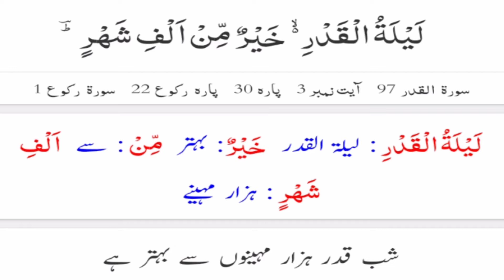Lailatul Qadr Ki Fazilat | Shab e Qadr Ki Fazilat o Ahmiyat | Hazrat Shamoon A.S Ka Waqia